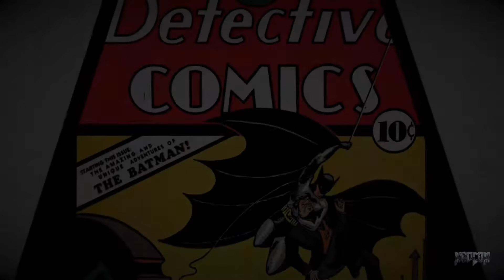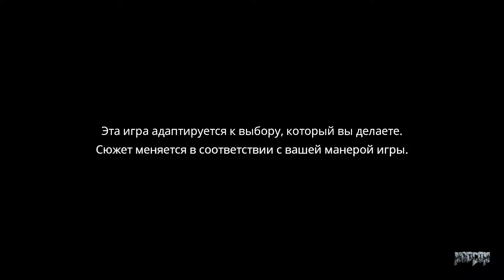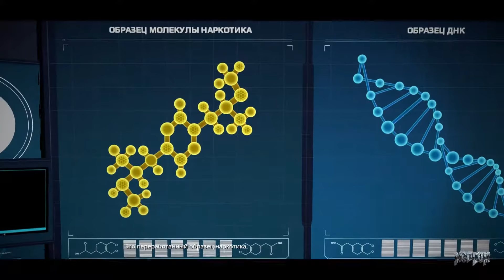Batman: Telltale Series. S1E4. Страж Готэма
Джокер и Двуликий.